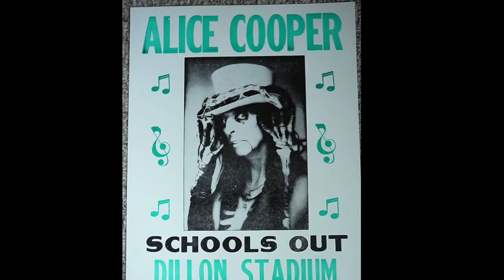Alice Cooper Funko Pop Review ("Top Hat" figure)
In this video, I review the new Alice Cooper "Top Hat" Funko Pop vinyl figure. Check it out!
Captain Video
All my favorite channels have PO boxes; now I have one for you to send me stuff too.